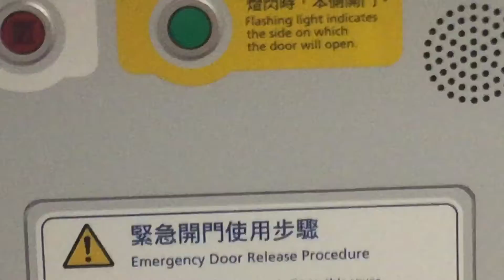台鐵406次普悠瑪列車往台東方向松山車站下車